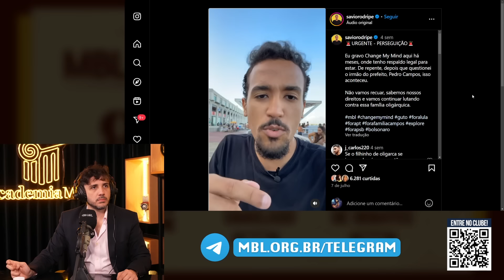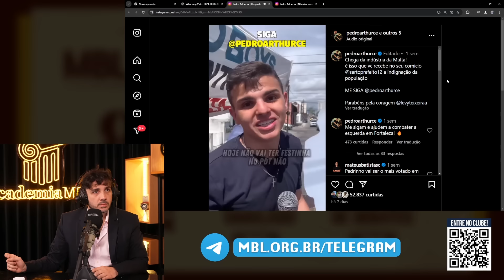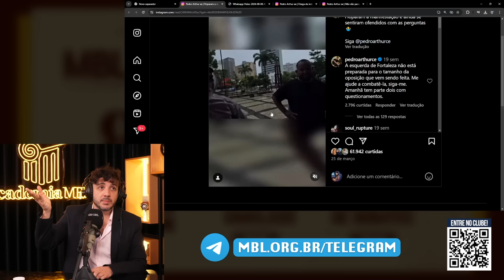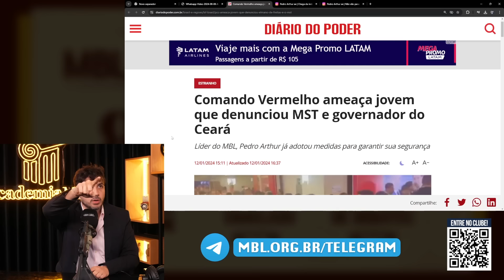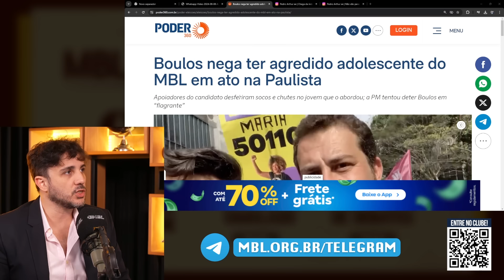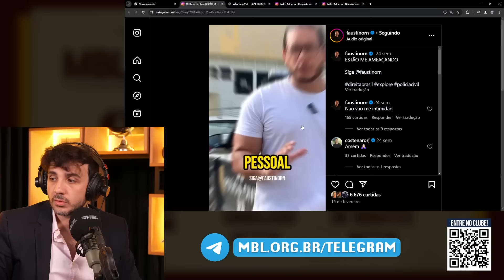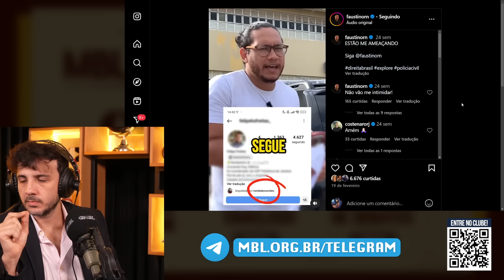MBL SOFRENDO AMEAÇAS POR TODO O BRASIL | Cortes do